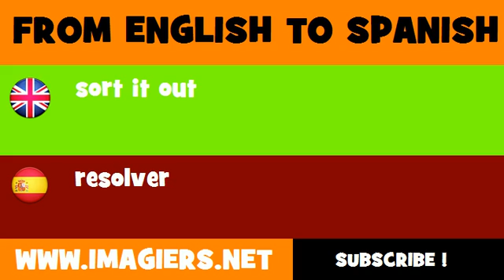FROM ENGLISH TO SPANISH = sort it out